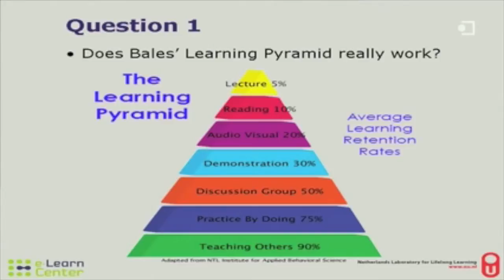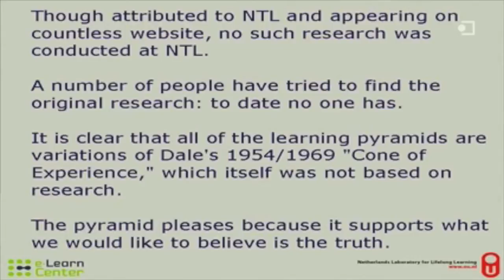Learning Myths Paul Kirschner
Dr Paul Kirshner is a Professor of Educational Psychology in the Netherlands.

Here he is discussing the origin of learning myths, and why we need to be more discerning in what we accept as 'true' in pedagogy.